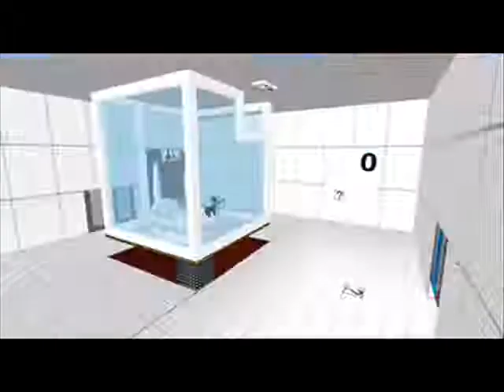Welcome to ROBLOX